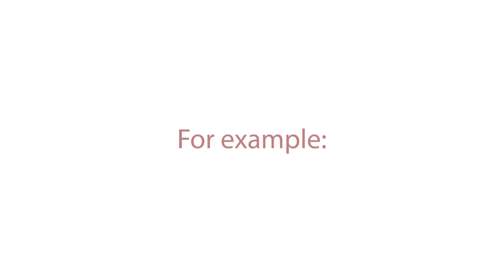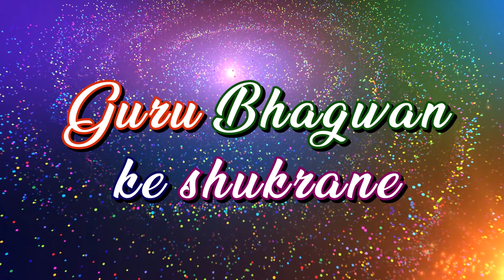आइये कुछ नया बनायें | Topic- Building The New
This video deals with the need to remove our old pattern of thinking, which is usually negative and moving forward to building a new positive attitude of mind. As we think, so shall we experience.

Hare Krishna !!